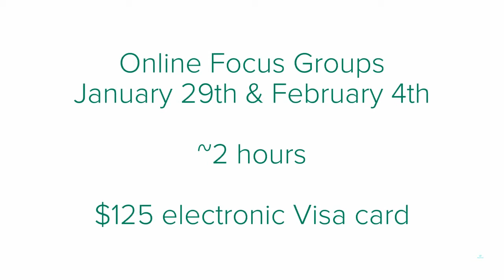20201242 Snack Study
Welcome! Do you make purchasing decisions for your household? Take this survey to see if you qualify for our online focus groups taking place on January 29th & February 4th.

For about 2 hours of your time, we'd send you a $125 electronic Visa gift card.